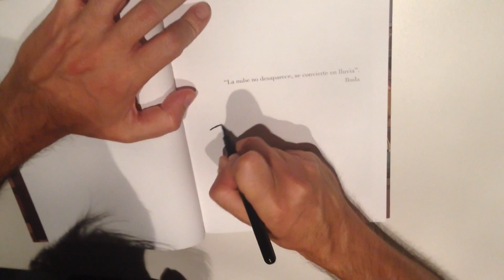Paco Roca dedica un Arrugas en Bilbao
Paco Roca dedica un Arrugas en el Azkuna Zentroa de Bilbao. Muchas gracias de antemano.

00:00 Sketch.
01:34 Firma.
01:39 Dedicatoria.